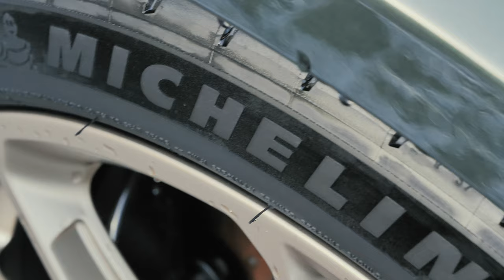911 GT3 TOURING Protected And With PPF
We meticulously wash and decontaminate the car Oak Green GT3 Touring from head to toe, ensuring the whole car is clean ready for machine polishing.